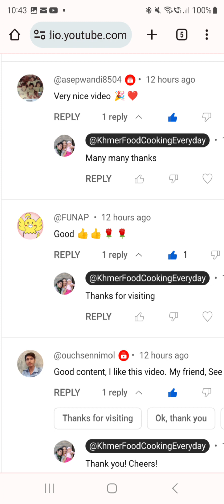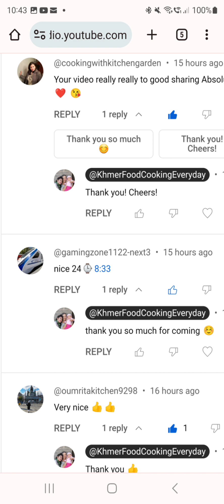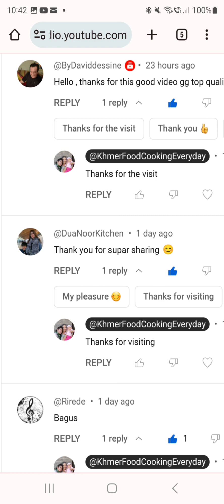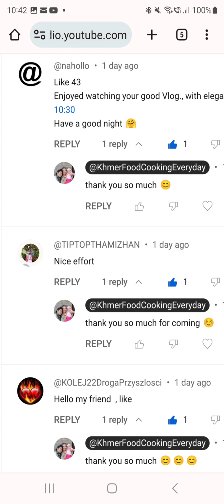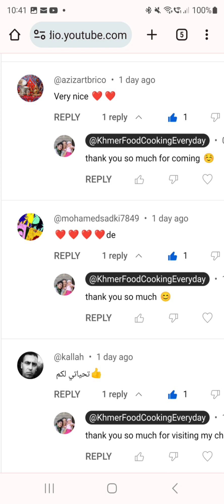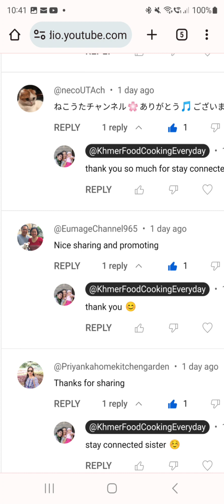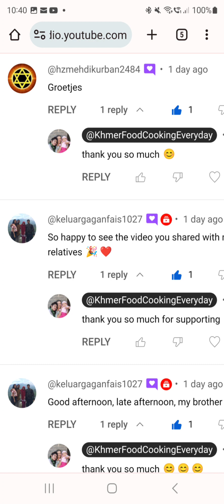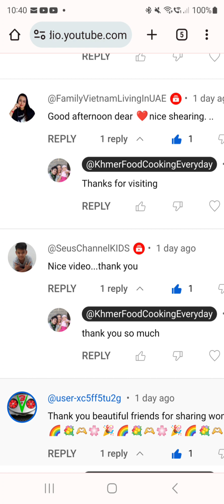Khmer Food Cooking Everyday 987 Happy Video Promote 587